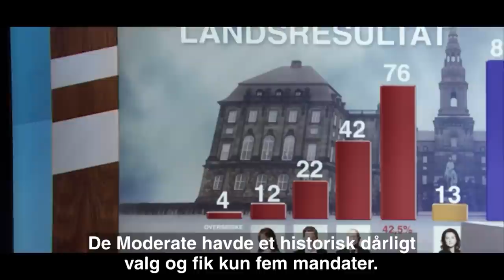Borgen sæson 3 på 5 minutter | DR1